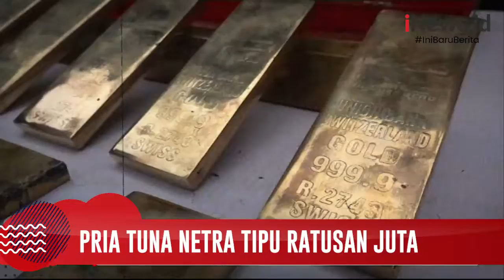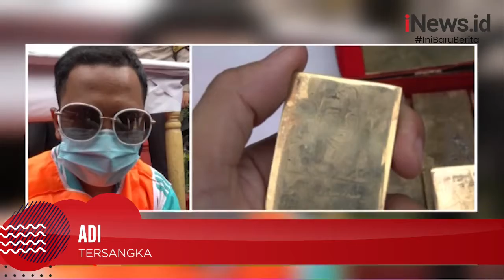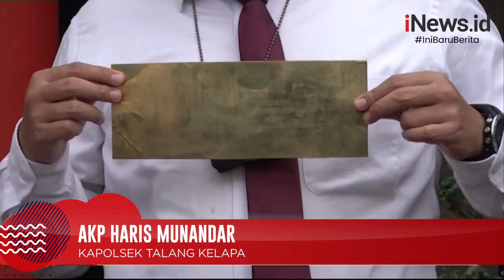Pria Tuna Netra Tipu Warga Hingga Ratusan Juta